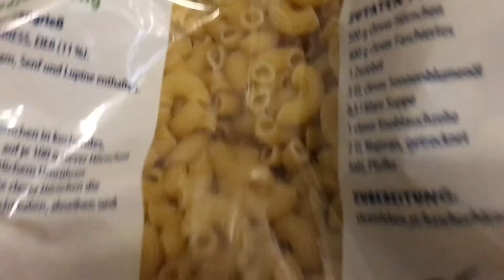MACARONI SOPAS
Hi guys tayo naman ay mag sopas, sa malamig na panahon .
Ingredients:
Chicken breast - hinimay
Carrots
Cabbage
Onion
Garlic
All purpose cream
Salt
Ground pepper